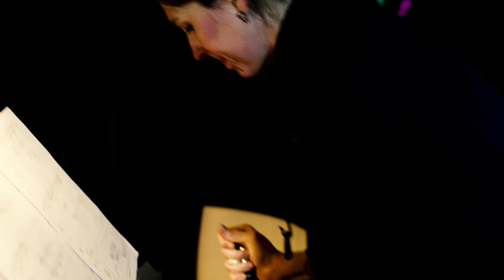bubbles | Therese Ulvo | Lizard - Linzer Ensemble für aktuelle Musik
Lizard - Linzer Ensemble für aktuelle Musik
Julia Deschberger, Klarinette
Sylvia Kimiko Krutz, Klavier

Juan López Cuamatzi, Tontechnik
Andreas Leibetseder, Video und Schnitt

Im Rahmen des Portrait Lizard Ensemble Brennkammer 03.–05. November 2022 Strenge Kammer, Porgy & Bess Wien.

Wir bedanken uns für die Unterstützung des Porgy & Bess Wien - insbesondere bei Renald Deppe - die Unterstützung des Landes Oberösterreich, der Anton Bruckner Privatuniversität Linz sowie des Bundesministeriums für Kunst, Kultur, öffentlicher Dienst und Sport.